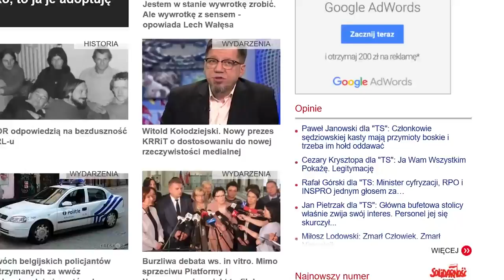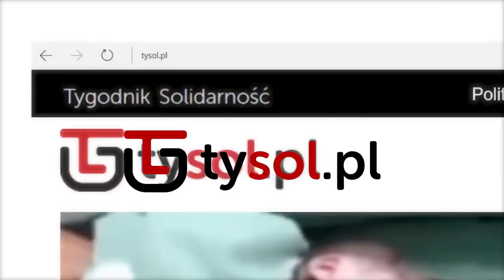Prof. Szwagrzyk o atakach na Żołnierzy Wyklętych: To strach spadkobierców idei komunistycznej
- Młode, wbrew temu co mówią niektóre media, bardzo patriotyczne pokolenie Polaków, upomniało się o swoich dziadków, o swoich pradziadków. Jest to ruch masowy, oddolny, piękny. Nie zadekretowany przez nikogo. I myślę, że u części spadkobierców idei komunistycznej w Polsce jest to strach. Strach, że jest to taka silna idea, piękna idea, przy której tysiące Polaków się gromadzi. I z każdym rokiem to święto ma coraz większy zasięg i w kraju i zagranicą - mówi prof. Krzysztof Szwagrzyk, wiceprezes IPN i szef zespołu poszukującego szczątków Żołnierzy Wyklętych/Niezłomnych w całej Polsce w wywiadzie z Cezarym Krysztopą. Tego samego dnia prof. Szwagrzyk otrzymał Nagrodę Człowieka Roku 2016 Tygodnika solidarność